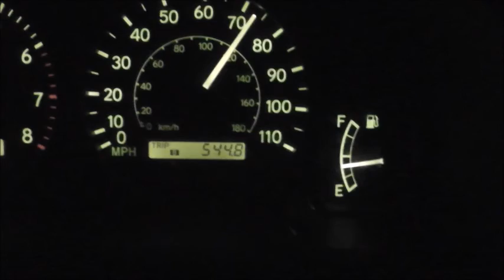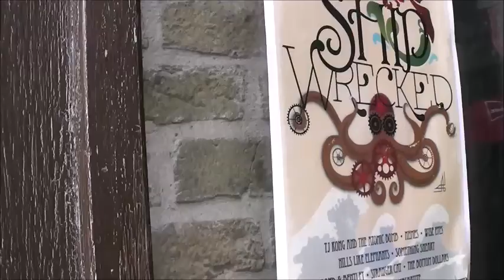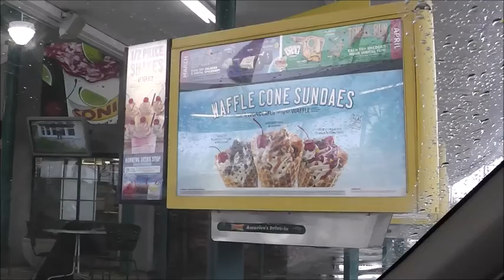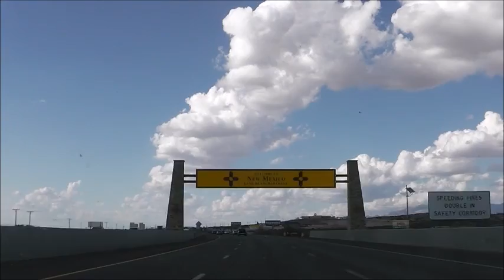Austin road trip compilation ft. TJ Kong and the Atomic Bomb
*Special thanks to everyone that made it a crazy, wonderful trip!

Soundtrack music is "Rock N Roll Club Bathroom Cocaine Blues" by TJ Kong and the Atomic Bomb (Album: Manufacturing Joy)

Other songs by TJ Kong and the Atomic Bomb sampled are:
"Snakeskin" from album Kong
"Eye Witness on the Run" from album Manufacturing Joy
"California Basement Blues" on album coming out 2015
"Friday Night Guy" from album Manufacturing Joy

To check out the band or purchase music by TJ Kong and the Atomic Bomb,